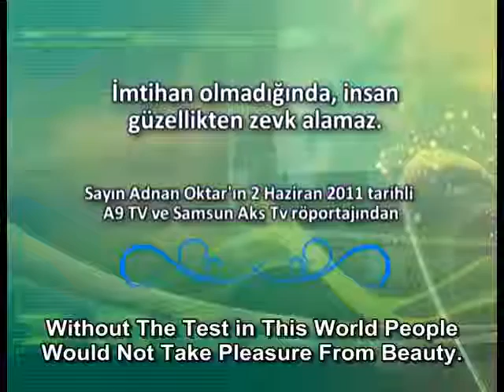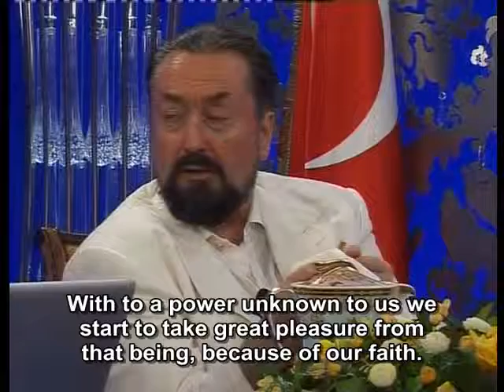Without the test in this world people would not take pleasure from beauty